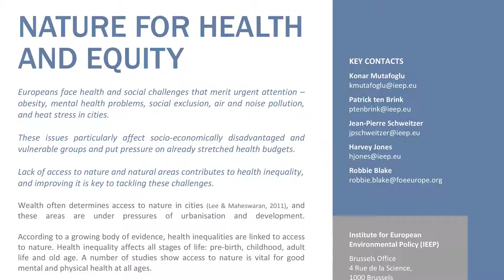Countryside Bites Episode 7: Health and Wellbeing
Is there a link between health and happiness and being in the countryside? Campaigns and Policy Assistant Duncan Tysall believes so, and he's got the evidence to back it up in our latest episode of Countryside Bites.

and download the Nature for Health and Equity report